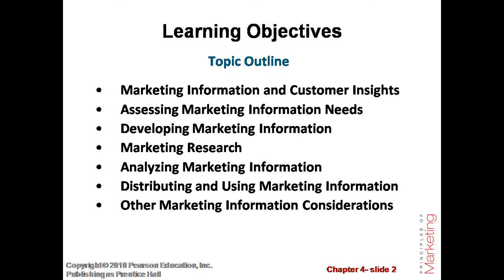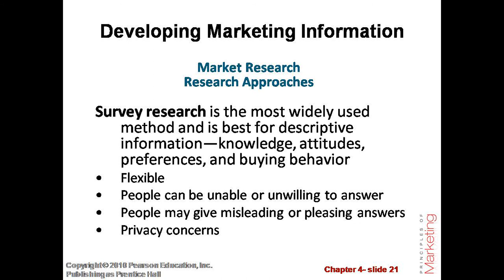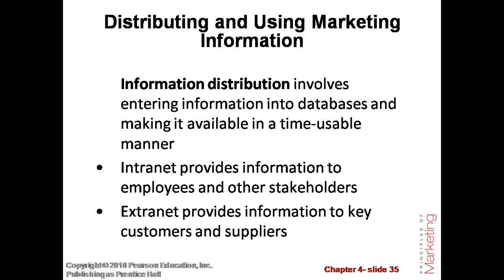Chapter-4 Managing Marketing Information to Gain Customer Insights